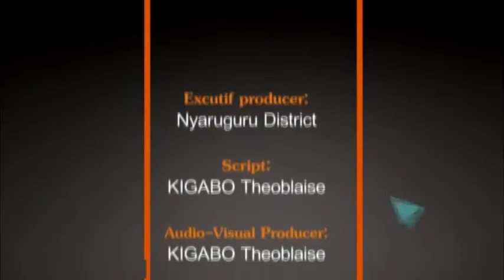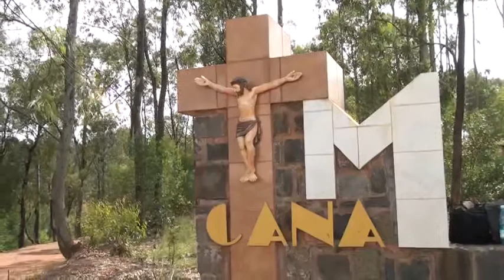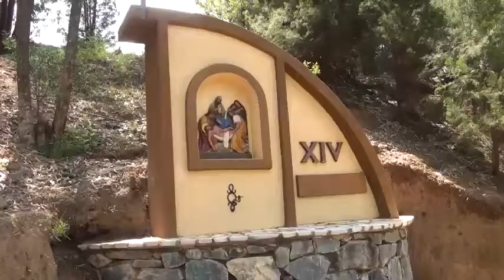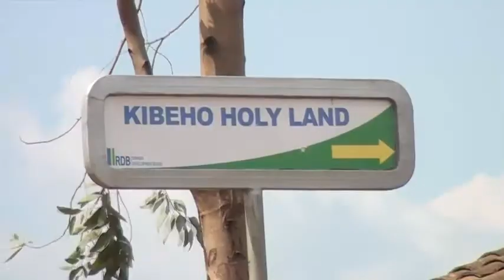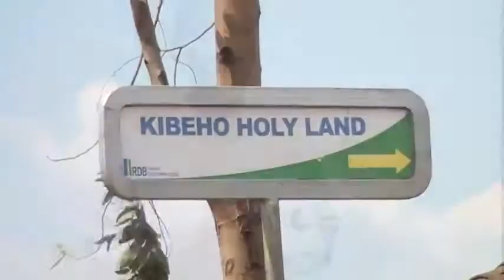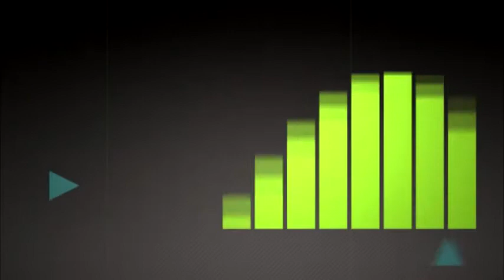Ibikorwa remezo bifasha abasura Kibeho byubatswe mu myaka 5 ishize